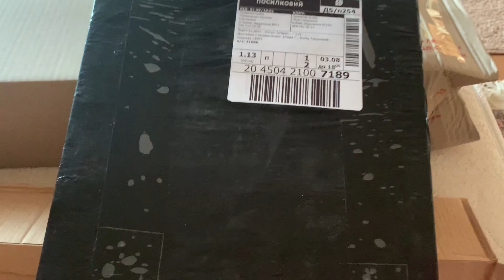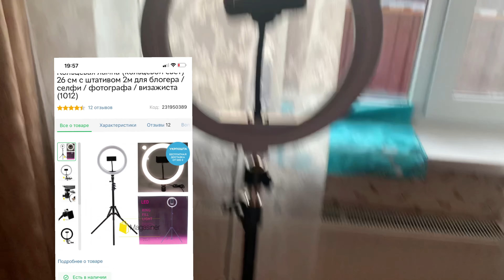🐈ВЕРНУЛСЯ КУЗЯ🔥НОВЫЙ ШТАТИВ 🧹ВЕЧЕРНЯЯ МОТИВАЦИЯ НА УБОРКУ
Всем приветик 🌸🌸🌸
Я начинающий блогер , с недавнего времени Youtube стал моим хобби😉
Всех рада буду видеть на своём канале🌸🌸🌸
На моем Канале вы можете увидеть видео про уборку, готовку и домашний быт, закупки и распаковку посылок🧹🧺🛁👗🐕🐈

Буду счастлива 🥰 если на моем канале вы найдёте для себя что-то интересное🤩 ведь это будет означать что я не зря этим занимаюсь😘
С любовью и уважением Лида🌸🌸🌸